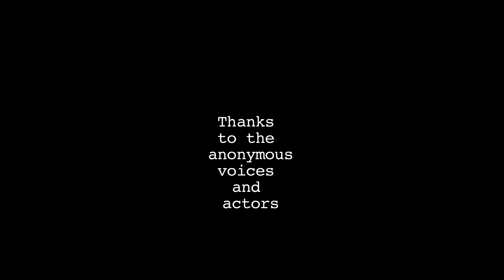Chopped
Part of an installation on gender and masculinity, in Alaska called "UnManley."

According to curator Michael Walsh, this show is  about the definitions of masculinity. Walsh writes: "Since I’ve moved to Alaska, I’ve felt the intimidating pressure of the masculine spirit throughout the state, from the jobs that are offered to the ways in which we prepare for the long winters. We have to wade through the constant tide of favoritism for the masculine in not just Alaska but throughout the lower 48. This show flips off masculinity in favor of the feminine."